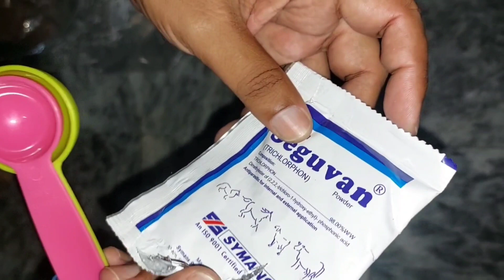disinfection in breeding boxes